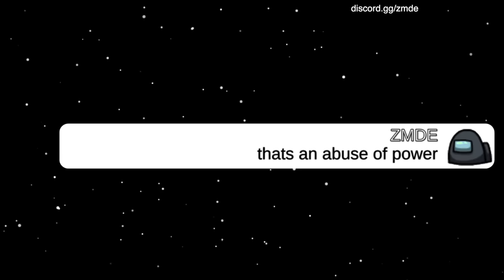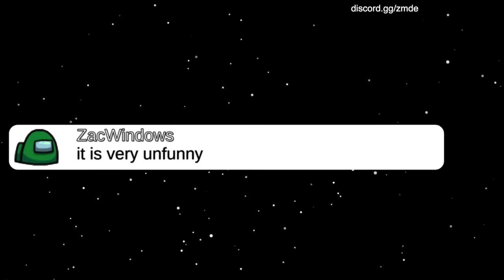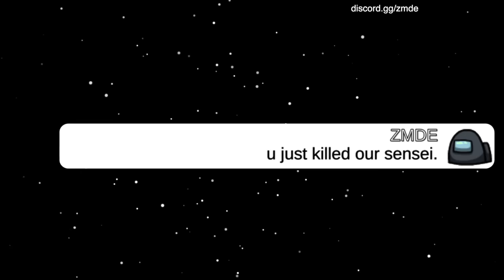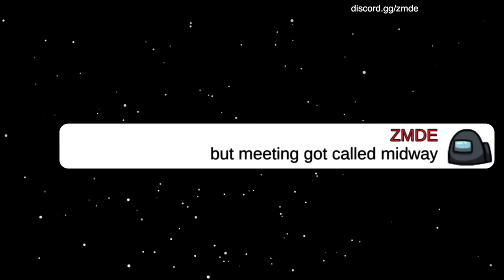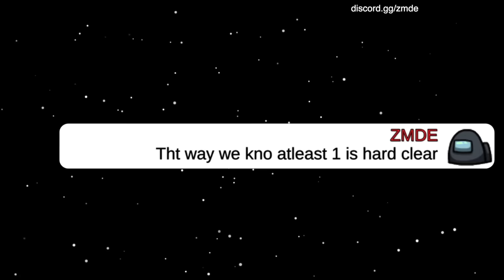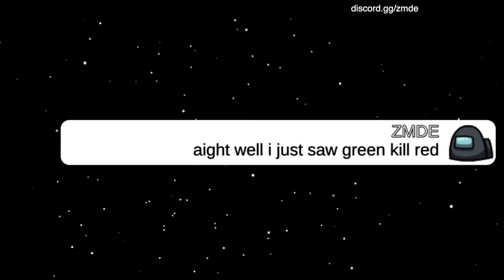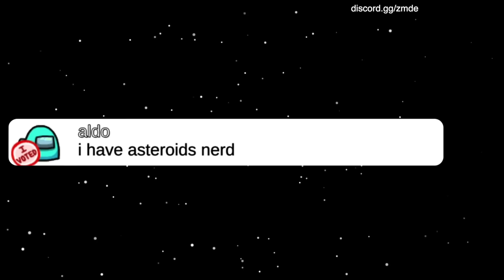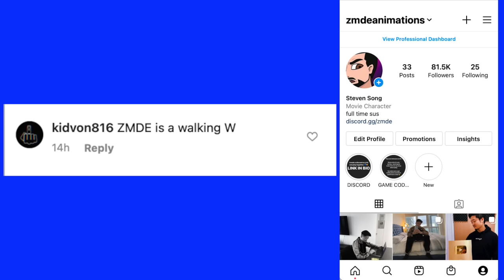Among Us But SENSEI Role (mods)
This Among Us video features the most overpowered role yet...The SENSEI. The Sensei has a sword that can slice both imposters and crewmates and has NO COOLDOWN. Every sensei completely abused their powers and became a common enemy for both imposters AND crewmates...

About ZMDE:

ZMDE Animations is a channel where you'll find Among Us, Minecraft, GTA, Fortnite, Animated Stories & more!